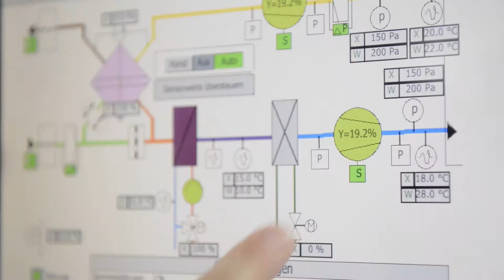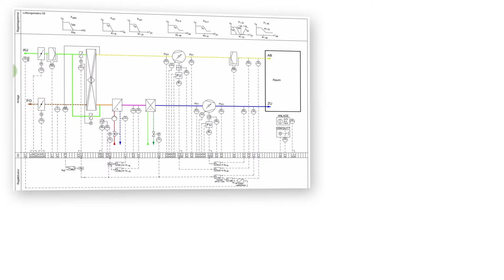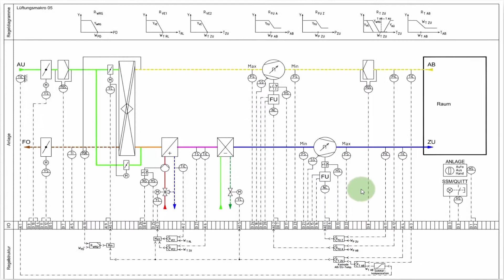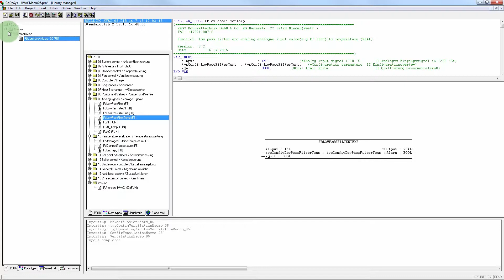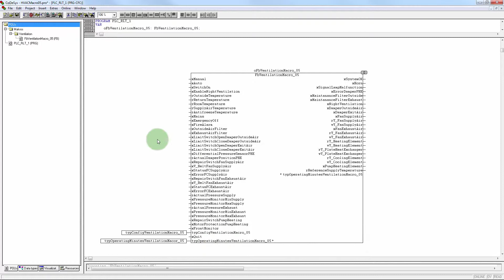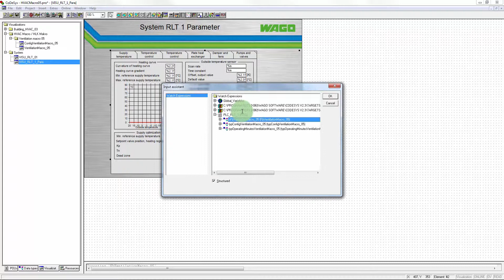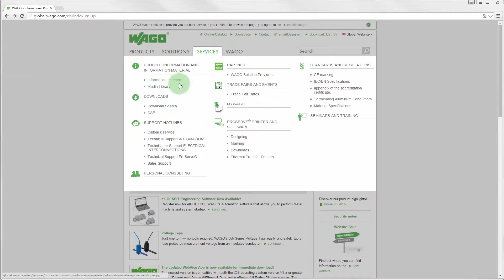HVAC Macros available from WAGO